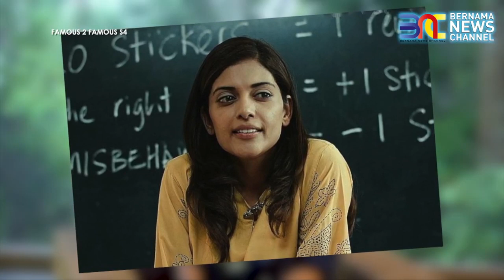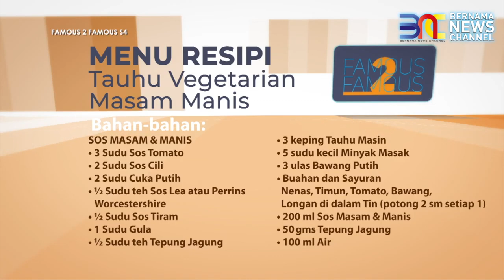EPISODE 3 SANGEETA KRISHNASAMY Sweet & Sour Tofu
Rancangan memasak "Famous 2 Famous" selama 13 episod yang menampilkan personaliti dan selebriti hebat tanah air dengan pelbagai menu masakan yang menggunakan produk cap kunci keluaran EHH Food Industry Sdn Bhd.